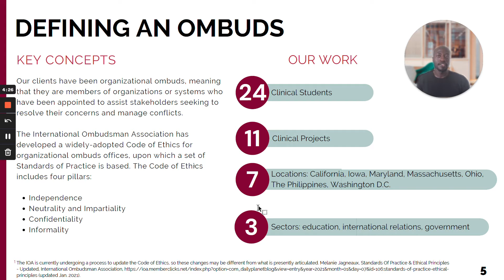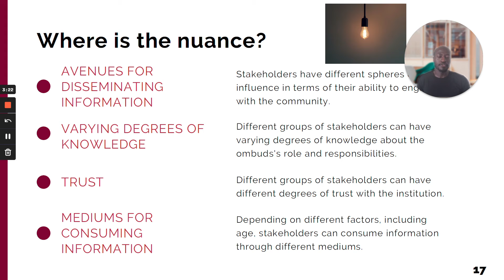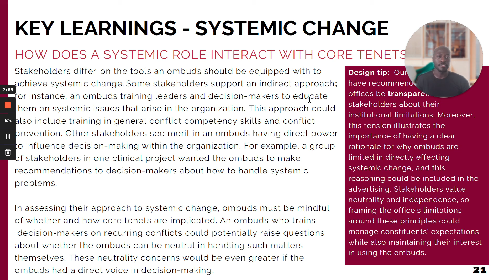NEW REPORT SERIES: From the Field - An Ombuds Guide